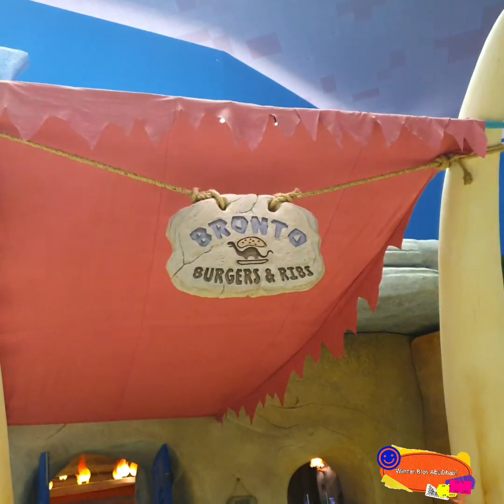"Warner Bros World Abu Dhabi: Rides, Attractions, Parking, and More!"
Welcome to Warner Bros World Abu Dhabi, the ultimate destination for thrill-seekers and fans of all ages! In this video, we'll take you on a virtual tour of the exciting rides, attractions, and amenities that this world-class theme park has to offer.

Get ready to immerse yourself in the magical world of Looney Tunes, as you embark on thrilling adventures with your favorite characters. From Bugs Bunny to Daffy Duck, there's something for everyone to enjoy at Warner Bros World Abu Dhabi.

So come along as we explore all that Warner Bros World Abu Dhabi has in store for you. Get ready for a day filled with excitement, laughter, and unforgettable memories!

Don't miss out on this epic experience – book your tickets now and start planning your visit to Warner Bros World Abu Dhabi today!

ride
theme park
attraction
amusement park
roller coaster
travel
travel guide
pov
theme parks
places to visit in abu dhabi
explore page
viral
gopro
destination
influencer
youtuber
adventure
warner bros abu dhabi
east coasters
travel tips
dubai
views
nawab routine
ferrari world abu dhabi
louvre abu dhabi tour
dubai adventures
thrillsofdubai
matthew trotter
architecture
best things to do in abu dhabi
abu dhabi things to do
top things to do in abu dhabi
adventure experiences
entertainment in dubai
sheikh zayed grand mosque
things to do in abu dhabi
top attractions in abu dhabi
abu dhabi travel guide
outdoor traveler
group travel
golf travel bag
student travel
safe travels
gifts for travelers
global travel
executive travel
cheap flights to europe
low cost flights
travelchannel
long travel
black friday
ブラックフライデー
英作文
ざじずぜぞ
複数形の発音
複数形
card
car
carsとcardsの違い
cards
cars
ズーム
zoom
手本
練習
母音の違い
アメリカ英語
アメリカ
日本語
母音
uː
ʊ
英語力
メソッド
文発音
ボイス
コーチング
コーチ
方法
アップ
リスニング力
暗唱
音読
テキスト・シャドーイング
テキストシャドーイング
テキスト
text shadowing
shadowing
シャドーイング
簡単
違い
発音の仕方
発音の違い
pronunciation
男性
独身
buddy sato
おっちゃんぬ
セミナー
リーディング
リスニング
toeic
英検
初級者
初心者
初級
英文法
基礎英会話
基礎
正しい発音
きれいな発音
わかりやすい
無料
レッスン
矯正
発音矯正
英語の発音
発音
英会話
英語
orlando vlog
fun spot vlog
review
vlog
theme park vlog
orlando
fun spot
fun spot kissimmee
character
family friendly
kids
fun
unique
wide angle
low light
front row
monsters inc
pixar
san franskyo
hollywood
california adventure
disney california
dca
disney california adventure
disneyland resort
disney parks
disney park
universal studios hollywood
universal studios
universal
disneyland
disney
one day trip at warner bros
warner bros
farari world
world largest theme park in abu dhabi
warner bros theme park abu dhabi
dubai vlogger
entertainment
youtube videos
nawabroutine
water rides
img world of adventure
dubai mall aquarium
the green planet dubai
ski-dubai snow classic
yas waterworld
legoland waterpark dubai
legoland dubai
wild wadi waterpark
travel stories
customer service
eco-friendly options
dubai attractions
dubai tourism
dubai entertainment
memorable experiences
warner bros world
sean evans lift hills and thrills
sean evans
sean evans stoke
lift hills and thrill
theme park discussion
abu dhabi attractions
theme park updates
theme park news
theme park answers
theme park questions
theme park questions and answers
theme park q&a
longest q&a
q&a
warnerbrosworld
warnerbros
happykids
happy
anakanak
wisata
bioskop
nontonfilm
nonton
playgames
play
games
maingames
jalanjalan
anak
travelling
traveling
zaheendaily
zaheen
travel itinerary
hidden gems
cultural explorations
solo travel
adventure travel
luxury escapes
budget travel
warner bros world abu dhabi
destination reviews
travel vlog
carsinuae
ras al khaimah
fujairah
umm al-quwain
ajman
sharjah
warner bros world theme park
abu dhabi
warner bros world rides
uae
travel documentary
ping
taylor made
callaway
titleist
golf balls
become a better golfer
reduce handicap
stop shanks
improve ball striking
how to play golf
stop hooking
stop slicing
rory mcilroy
woods
tiger
rickshielsgolf
rickshielspga
twitter golf
facebook golf
online golf
rick shiels pga golf coach
manchester
golf lessons
review club lesson
rick shiels golf
rick shiels pga
how to play better golf
golf advice
golf tips
golf

Warner Bros., themepark, Warner Bros. World Abu Dhabi Vlog, Warner Bros.